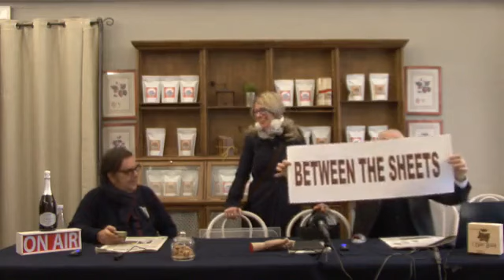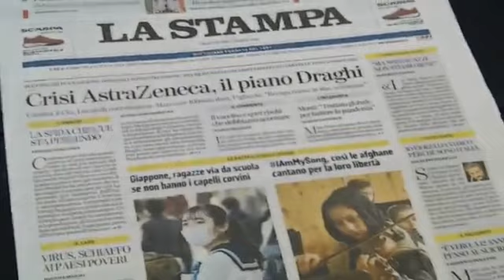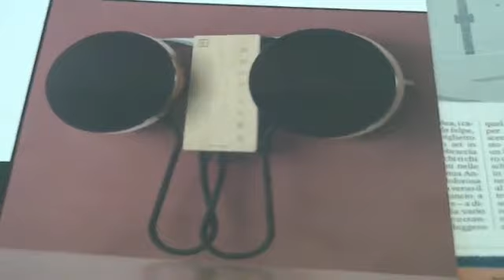DoubleNews, i giornali di carta sul web. Quinta Stagione. Puntata del 17 Marzo 2021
Le principali notizie dei giornali presentate e commentate ogni giorno con i  Protagonisti. Ospite della puntata la Responsabile dell'Unicef in Alessandria Paola Golzio